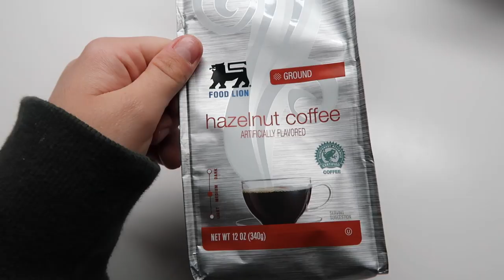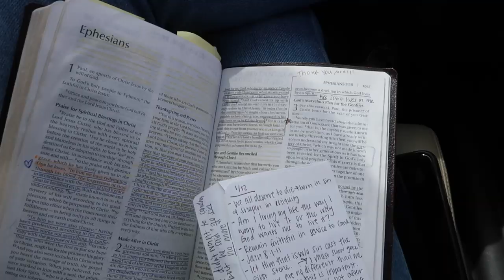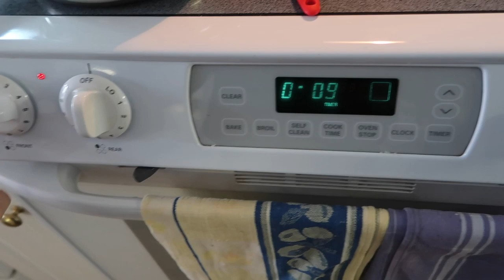VLOG: drive in church, healthy recipes, mini grocery haul & coffee